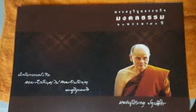b01 - สัจจะธรรม 17 ต.ค.45 - หลวงปู่บัวเกตุ ปทุมสิโร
พระครูวิบูลธรรมกิจ (หลวงปู่บัวเกตุ ปทุมสิโร)
พระธรรมเทศนา ชุดที่ 1 + 2
วัดช่องลม นาเกลือ จ.ชลบุรี